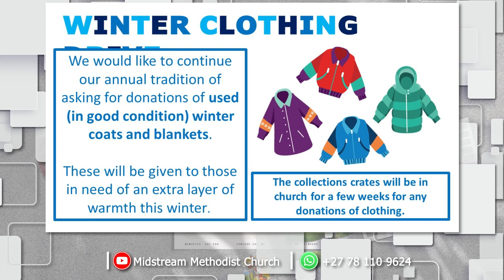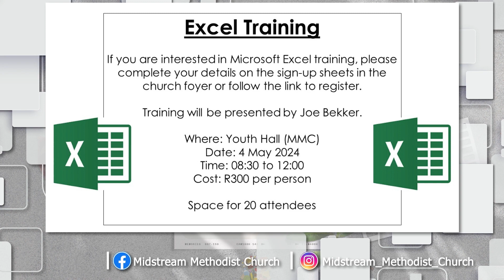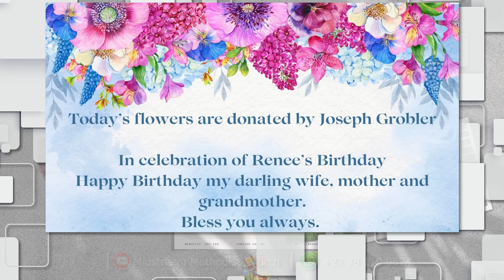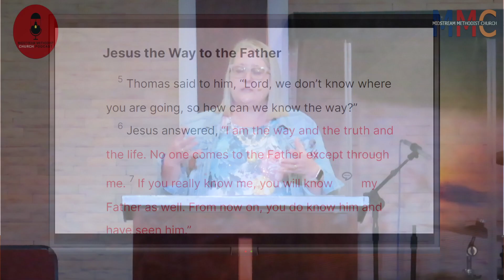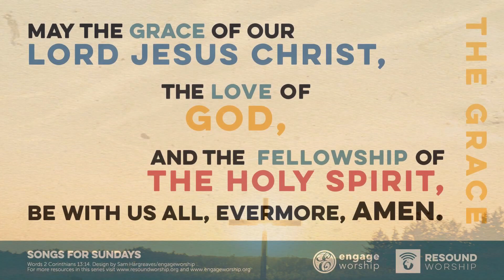MMC 28 April 24 07:30 - Vine With Jean Geerthsen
🚫 COPYRIGHT 🚫

Music Licensed as 'Midstream Methodist church' on envato,